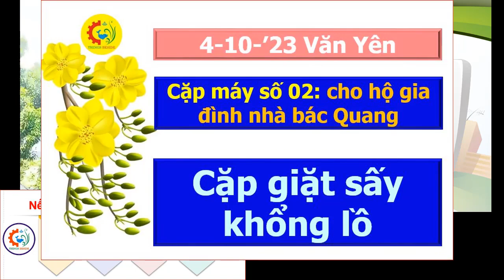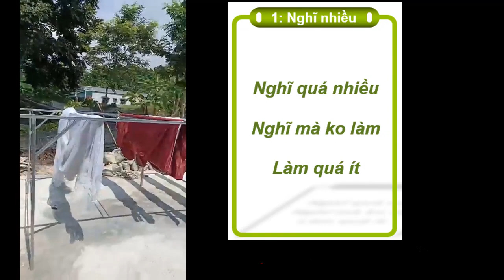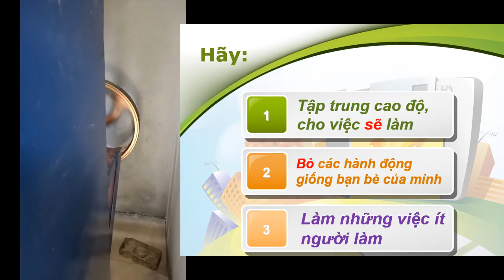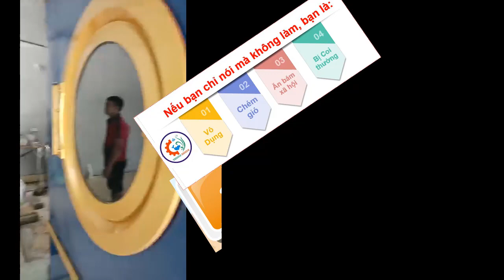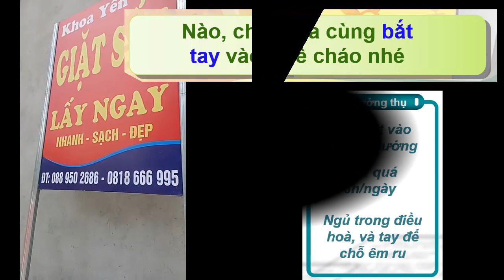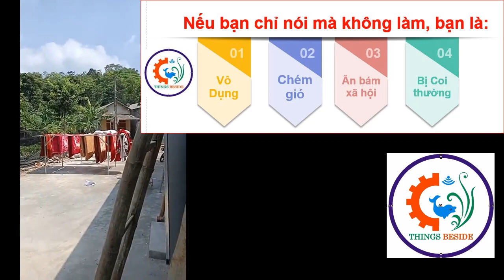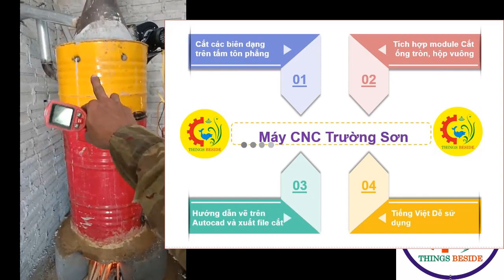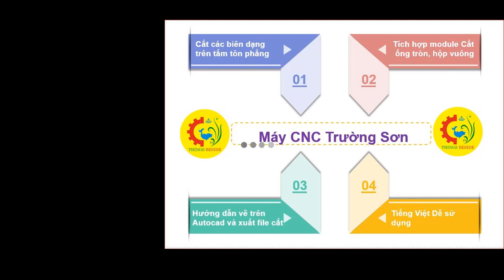Máy giặt sấy công nghiệp cho hộ gđ cần mẫn vì công suất nuốt cả 100 chăn cũng kịp trả trong ngày